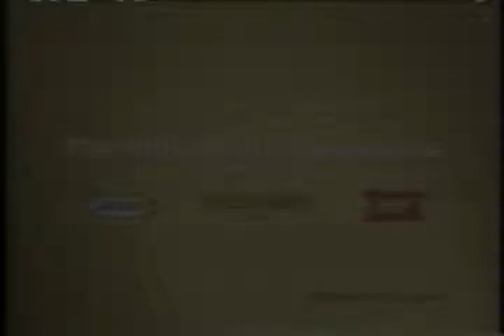Philip Morris Kosovo Advertisement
This advertisement dramatizes Philip Morris' contributions to conflicted people during unrest in Kosovo.